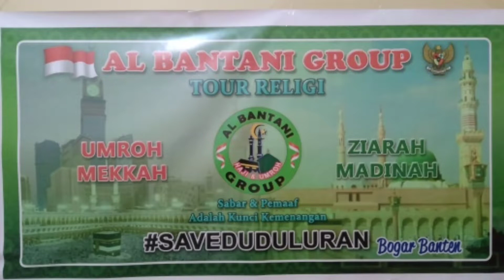Acara tasyakuran group al bantani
Untuk mempersiapkan umroh mekkah dan jarah taip